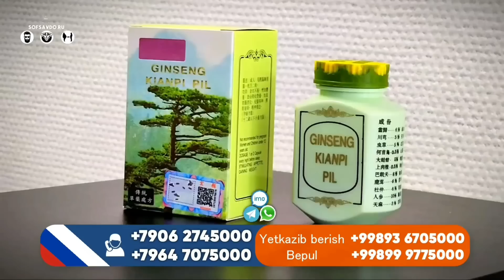30 августа 2023 тико нархлари кукон машина бозор хама корсин 700$ 800$ 1000$ пули борга вариант